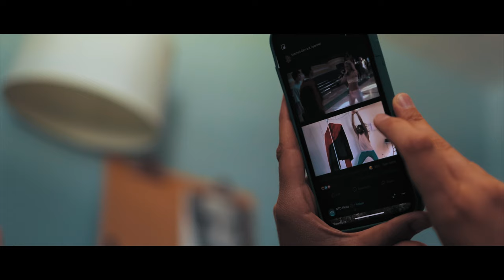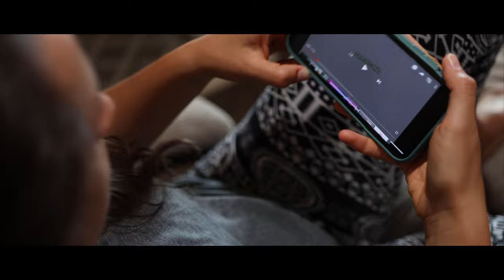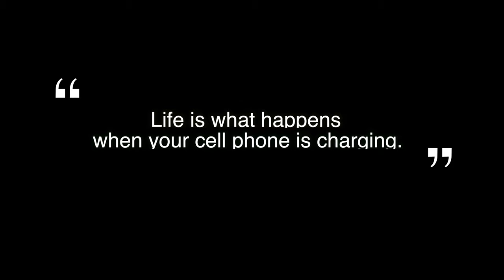Me, My Phone, & I -Canon 90d Cinematic Short Film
Peter Mckinnon did a 72 hour short challenge, I was too late. Wrote and filmed this on Sunday and it closed yesterday. This is just a short film I thought of and my wife was awesome enough to help be my actor.

This portrays some daily routines with social media being the focus throughout the whole day. Take some time off of social media and get out!

Equipment:
Canon 90d
Takstar Mic